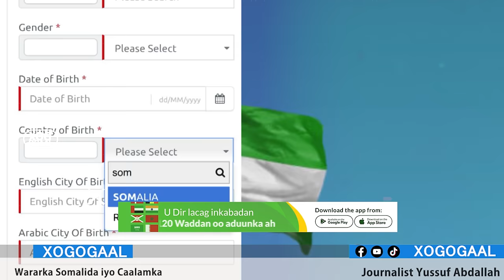Xog Ictiraafka Somaliland oo Imaaradku ku Dhawaaqay? Talaabo lama filaana Iyo Safarka Muuse Biixi?